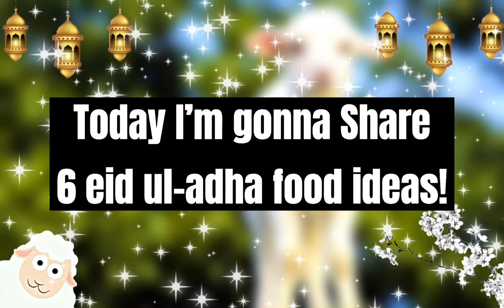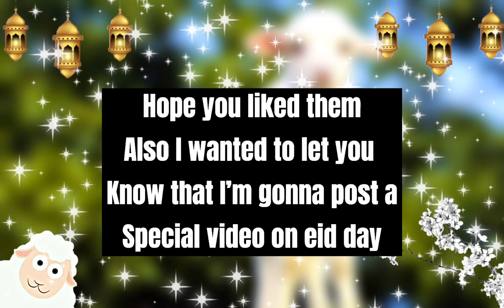Eid ul Adha food ideas! 🥘 🥗 🍝 (Sweet and Salty) || Craftique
🥘SPICY AND SALTY 🥘

🍭SWEET🍭